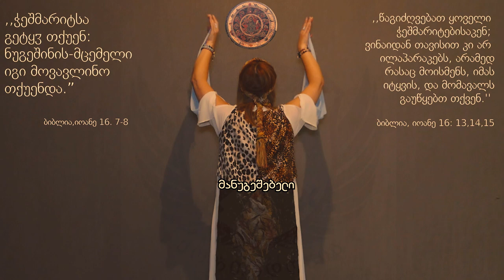შრუშანა მანუგეშებელი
🎬 რეჟისორი და სცენარის ავტორი - ლალეტა მონადირიშვილი

🎥 ოპერატორი - ლევან კაკულია

🎭 მონაწილეობენ:  ლალეტა მონადირიშვილი,  კახაბერ ჭიღლაძე და თეონა გოგილაშვილი, მარიამ აბულაძე,  ეკა ხომასურიძე,  ლიკა ფაჩულია,  ლაზარე წულუკიძე და სელინა ერგუნი, მარიამ ცხვედაძე,  მარინა გოგოლაძე და გიორგი ალელიშვილი, ლიზა კუპრეიშვილი, მთისა ყველაშვილი, გიორგი გილიგაშვილი

🎼 საგალობელი ,,შრუშანას'' ტექსტის და მელოდიის ავტორი -  ლალეტა მონადირიშვილი (მონადი_რე) თანაავტორობით სამყაროს უზენაეს საუფლო გონთან! ⚜

🎹 არანჟირება - ზაზა მარჯანიშვილი
🎤 შემსრულებლები: მარიამ აბულაძე, ლალეტა მონადირიშვილი, თორნიკე ბელთაძე

💃🕺 მადლობა ცეკვის თეატრის  ,,სალხინოს'' ქორეოგრაფსა და მოცეკვავეთა დასს სალხინო ( საფერხულოსთვის! )

🎨 ნახატები:  ლალი გელაშვილისა, ბელა ლობჟანიძისა და ლიკა ფაჩულიასი
🖌️ ბოდიარტი: ლალი გელაშვილი

🎬📽 კლიპი გადაღებულია საუფლო მოფერხულეთა შემოწირულობებით! მადლიერი ვარ მოკეთენო,თქვენმა გულითადმა თანადგომამ იდეას გვირგვინი შეადგა!
სათქმელი კიდევ ბევრია! ვიტყვით ერთობლივად - ,,ძალა ერთობაშია''!

კლიპისა და საგალობლის საავტორო უფლებები დაცულია საქართველოს საავტორო უფლებათა ასოციაციაში